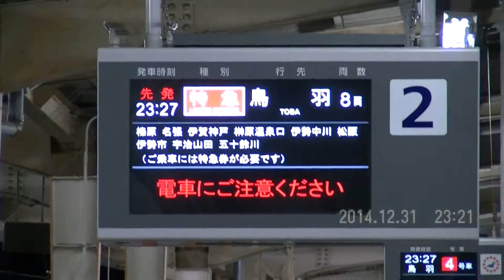近鉄2015年新春ダイヤ 鳥羽行き特急 (難)12200系+(京)12400系 連結8両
2014/12/31
大和八木駅より。